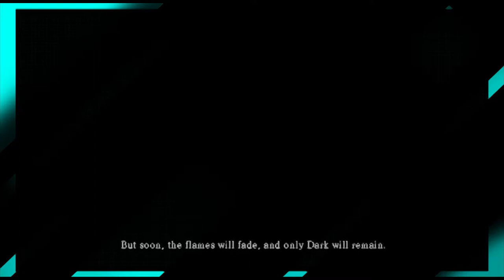JockSolo | Dark Souls PART 1: Bring on the Hurt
New series! New journey! Here we go on one of the most famed brain killing, blood vessel busting, heart and blood pressure exploding series of games ever created. Will I crack before I can finish the game? Watch and find out...

Follow my friend Braden on Soundcloud who made the intro music!

Like the ending song? It belongs to ME! Check it out here on Soundcloud!